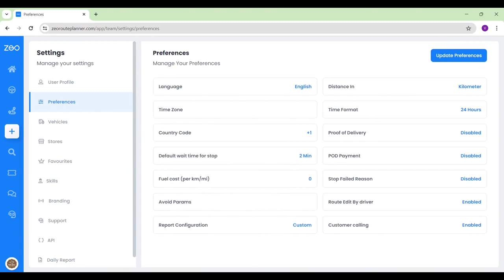Como alterar o código do país no Zeo Route Planner ?